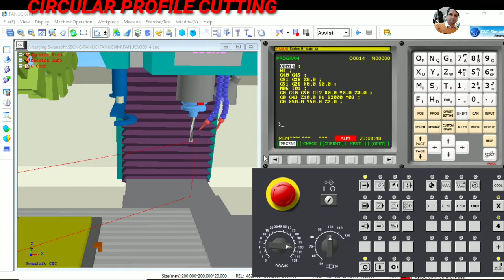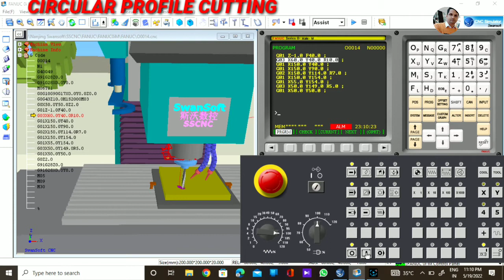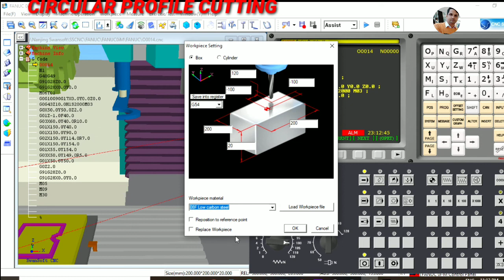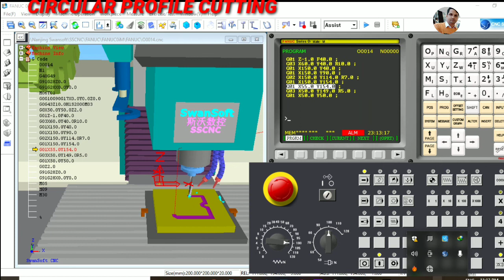V14 CIRCULAR PROFILE CUTTING WITH G02 & G02 BY VIJAY SIR 8750725636.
You can make Circular Profile Cutting in VMC Machine with G02 & G03.